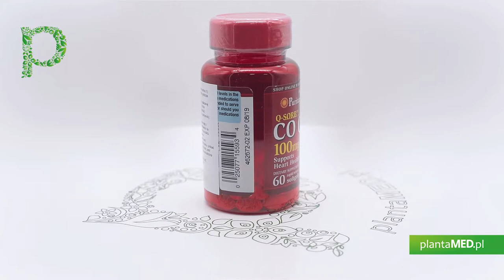Sklep plantaMED.pl poleca: Koenzym Q10 100 mg (60 kaps.) Puritan's Pride